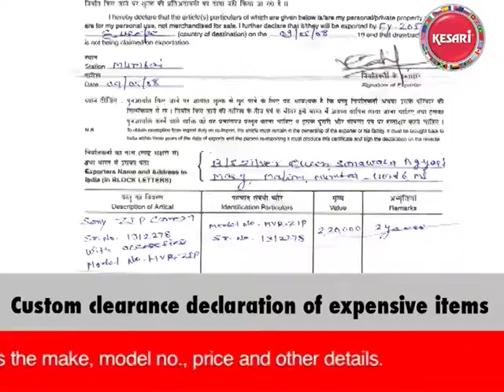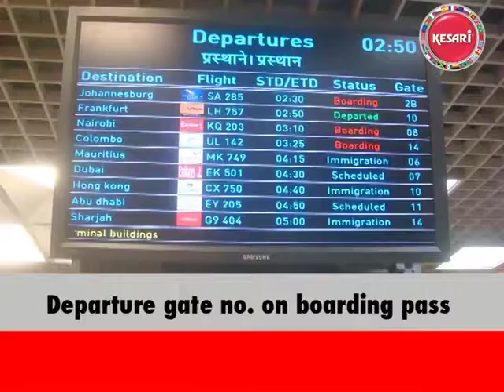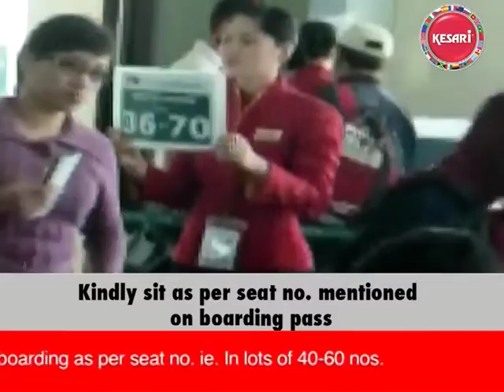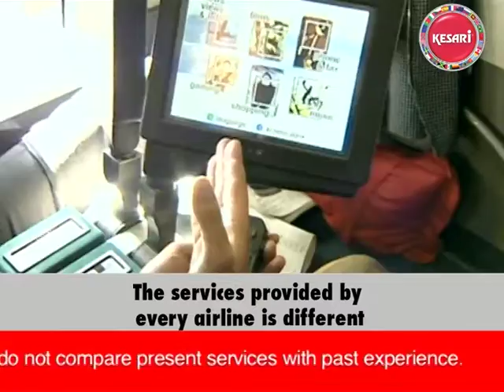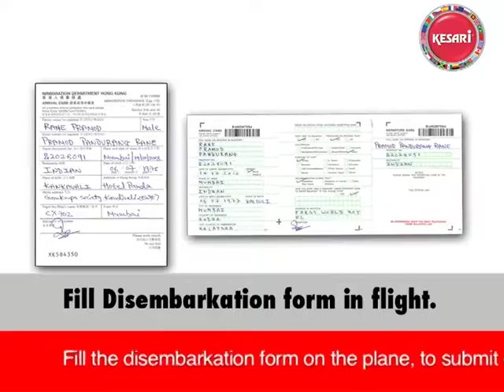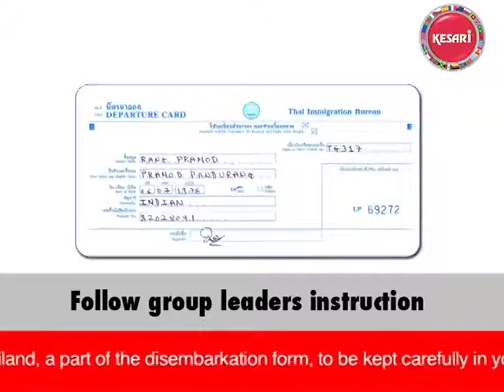KESARI PRE-DEPARTURE INFO-AIR PORT FORMALITIES HINDI